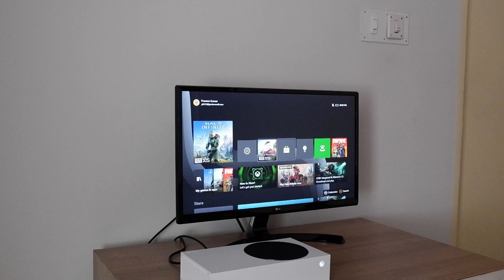Bought an Xbox S